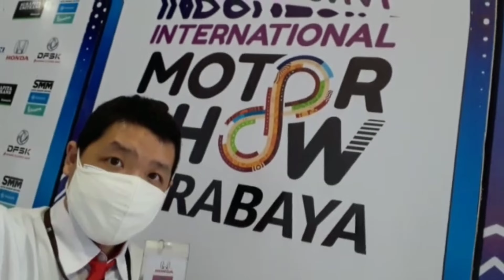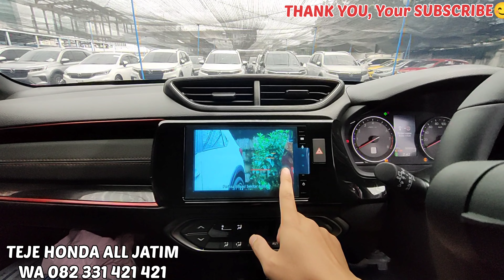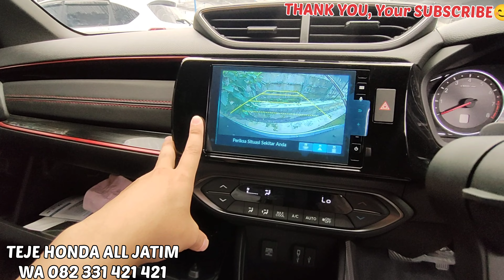Kamera Parkir,Kamera Honda lane Watch,Honda,Wrv,Wrv 2023,HONDA SURABAYA#sensor#camera#honda#wrv#2023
PEMESANAN ..

PHONE/WA

MELAYANI..

SAMPAI PAPUA ..

JAMINAN MURAHHH 😊😊😊

video lainnya ..

*** CARA KERJA HONDA SENSING ***